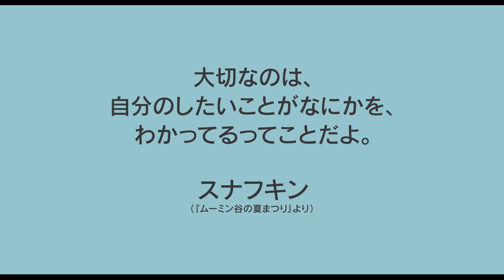10.1(金)公開『TOVE／トーベ』本編映像｜トーベの創作風景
世界中で愛される“ムーミン”を生み出したアーティスト、トーベ・ヤンソン。
彼女は、いかに自由を愛し生きたのかー。

2021年10月1日(金)新宿武蔵野館、Bunkamuraル・シネマ、
ヒューマントラストシネマ有楽町ほか 全国ロードショー

＝＝STORY＝＝
第二次世界大戦下のフィンランド・ヘルシンキ。激しい戦火の中、画家トーベ・ヤンソンは自分を慰めるように、不思議な「ムーミントロール」の物語を描き始める。やがて戦争が終わると、彼女は爆撃でほとんど廃墟と化したアトリエを借り、本業である絵画制作に打ち込んでいくのだが、著名な彫刻家でもある厳格な父との軋轢、保守的な美術界との葛藤の中で満たされない日々を送っていた。それでも、若き芸術家たちとの目まぐるしいパーティーや恋愛、様々な経験を経て、自由を渇望するトーベの強い思いはムーミンの物語とともに大きく膨らんでゆく。そんな中、彼女は舞台演出家のヴィヴィカ・バンドラーと出会い激しい恋に落ちる。それはムーミンの物語、そしてトーベ自身の運命の歯車が大きく動き始めた瞬間だった。

＝＝CAST＝＝
アルマ・ポウスティ、クリスタ・コソネン、シャンティ・ローニー、ヨアンナ・ハールッティ、ロバート・エンケル

＝＝STAFF＝＝
監督：ザイダ・バリルート
脚本：エーヴァ・プトロ
編集：サム・ヘイッキラ

2020年／フィンランド・スウェーデン／カラー／ビスタ／5.1ch／103分／スウェーデン語ほか／日本語字幕：伊原奈津子／字幕監修：森下圭子
レイティング：G／原題：TOVE／協力：ライツ・アンド・ブランズ、ムーミンバレーパーク／